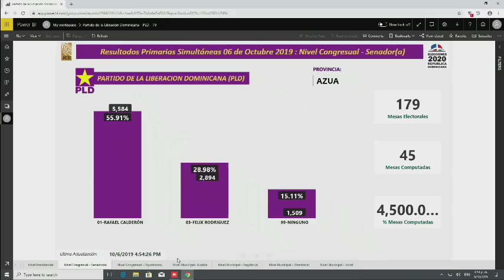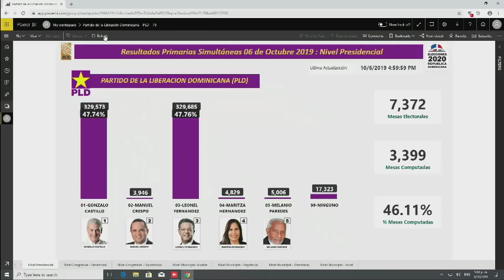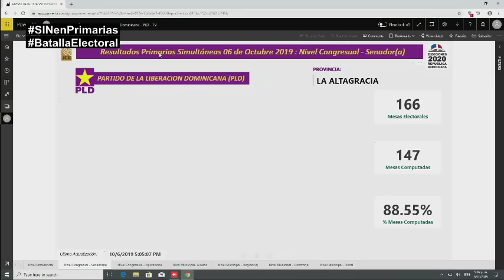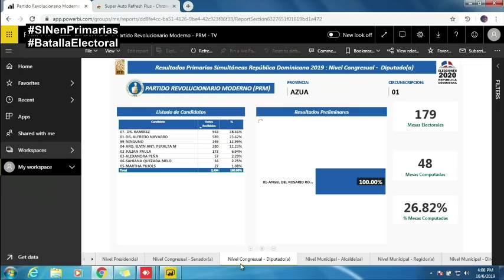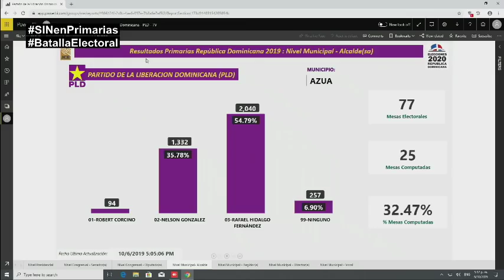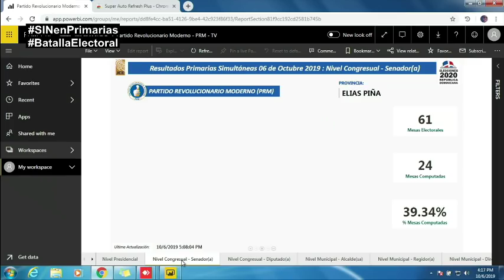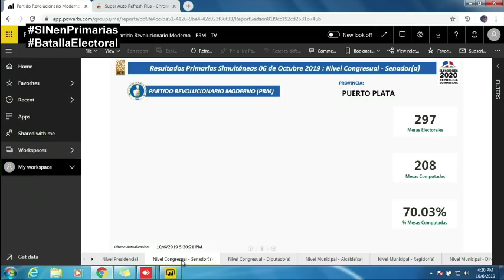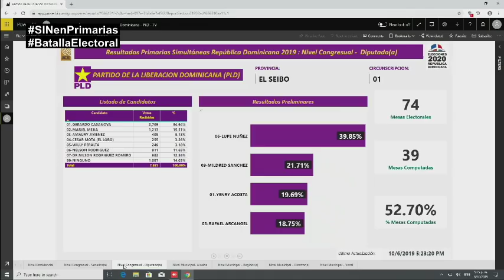JCE presenta resultados preliminares de primarias 2/2